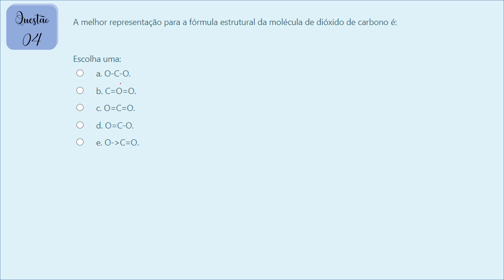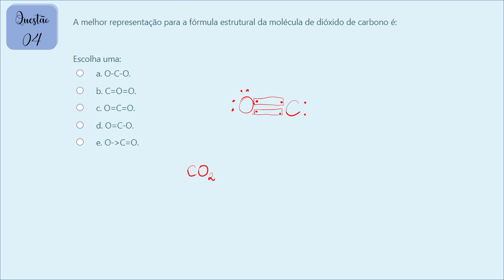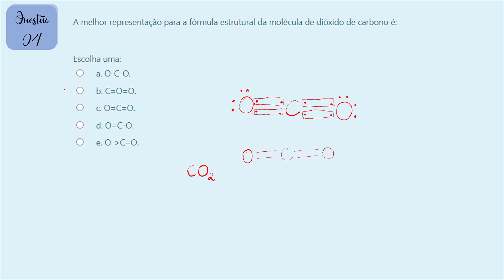Ligações Covalentes e Metálicas - Questão 4